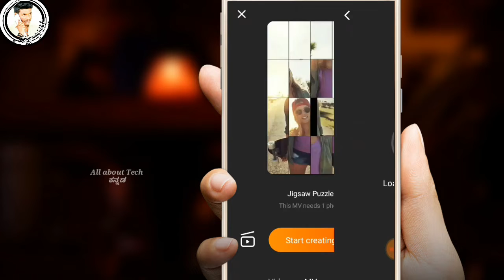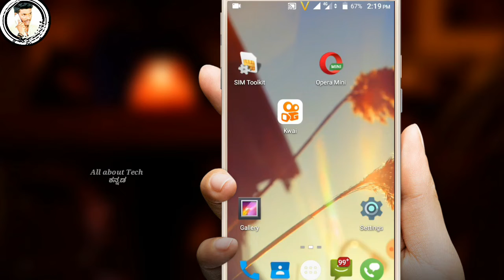ಒಂದೂ ಫೋಟೋ ಹಾಕಿ ನಿಮ್ಮ ವಿಡಿಯೋ ಮಾಡಿಕೊಳ್ಳಿ, Super What's app creating Status application in Kannada, all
ಒಂದೂ ಫೋಟೋ ಹಾಕಿ ನಿಮ್ಮ ವಿಡಿಯೋ ಮಾಡಿಕೊಳ್ಳಿ, Super What's app creating Status application in Kannada, all about Tech Kannada.

👆👆👆👆👆download this application and get ₹50 on your Paytm A/c.

""""""""""Thank-you"""""""""""""""